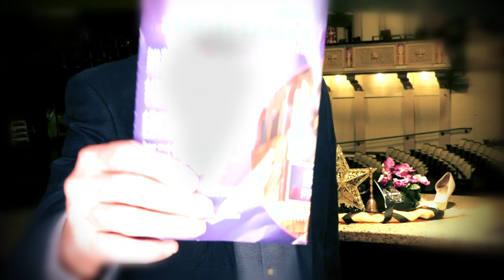2024-25 Season Announcement Video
Check out what Great Lakes Theater has in store for you in our upcoming 2024-25 Season!